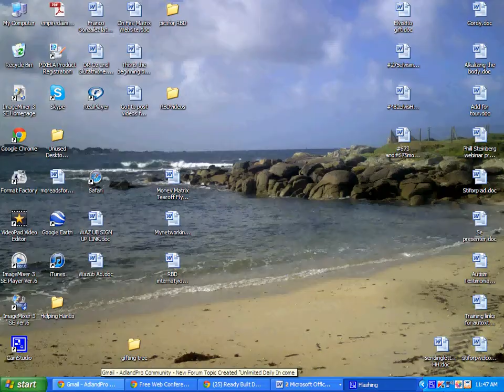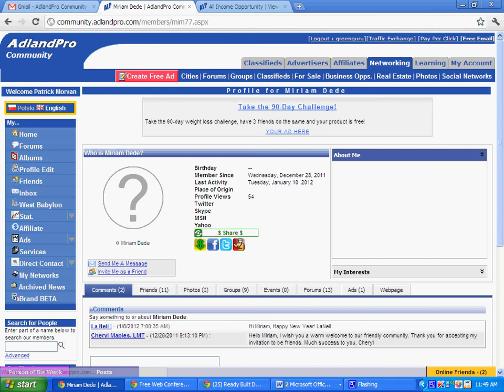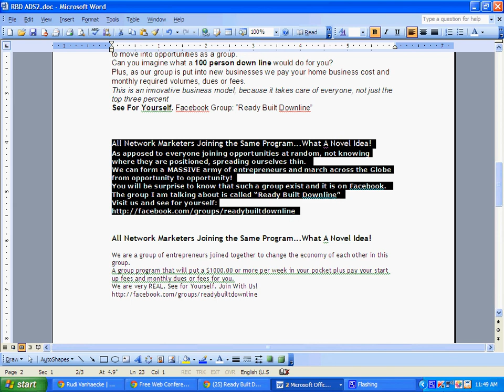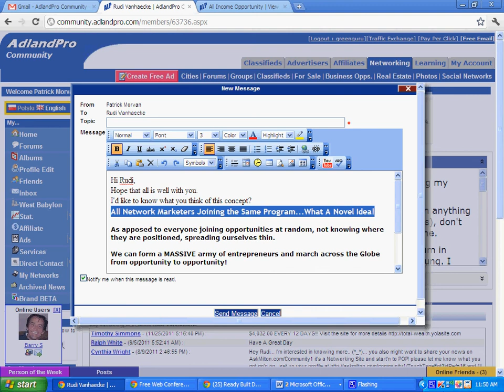How to message someone who post in forum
In this video, I show you how to message someone who posts in forums. This is another alternative to post an Ad if you don't get an answer to your Ads.